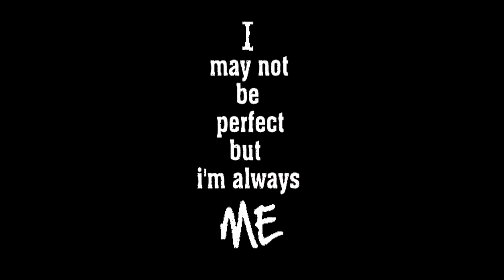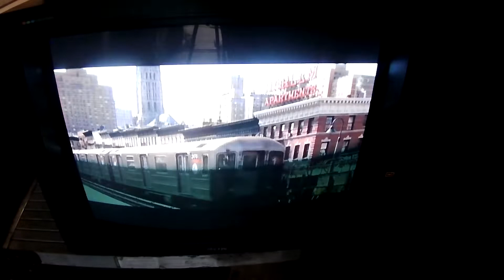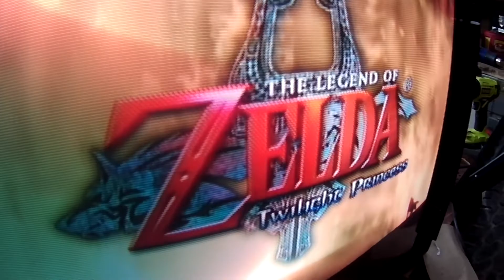Sony Trinitron PVM-2530 25" Color Video Monitor (trash pick left for dead) Pt.2